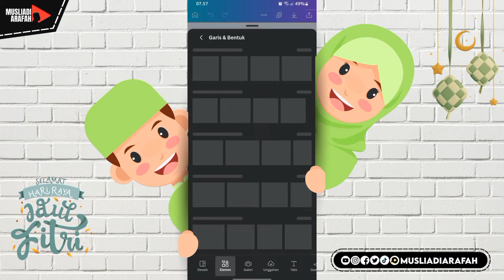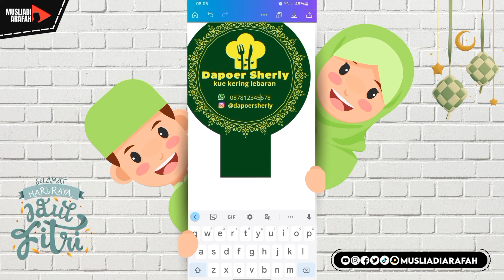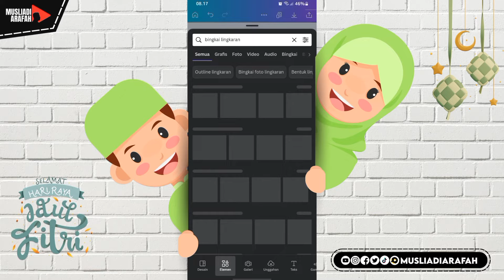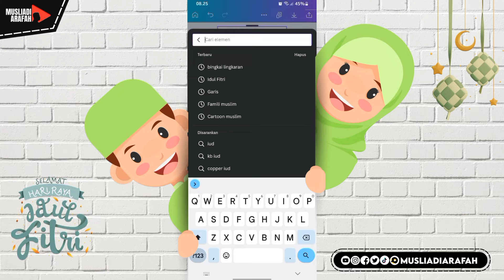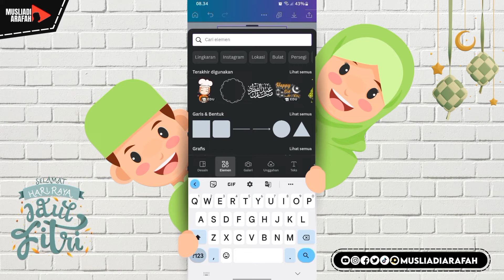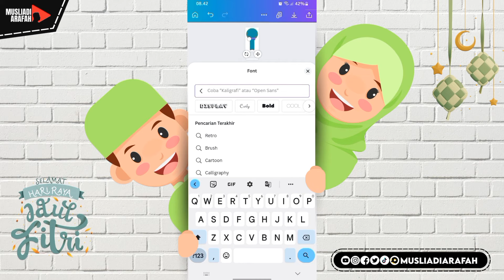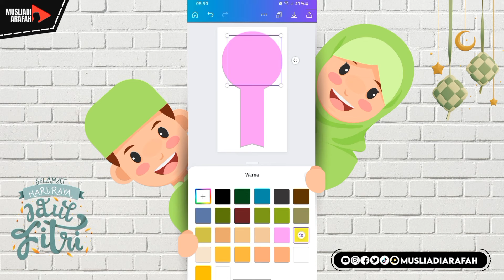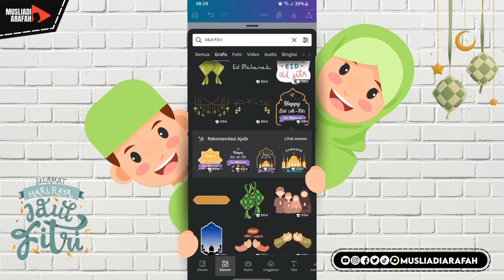Cara Membuat Stiker Segel Kue Kering Di Canva | Idul Fitri 1444 Hijriyah